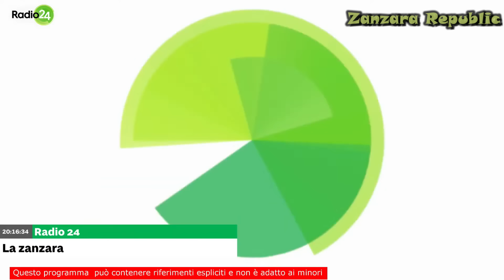Il predicatore Tony vede i segni dell'Apocalisse - La Zanzara 27.9.2024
Gli extraterrestri sono angeli caduti che dominano il mondo: parola del predicatore Tony.

Dalla diretta video de LaZanzara (Radio 24) del 27 settembre 2024